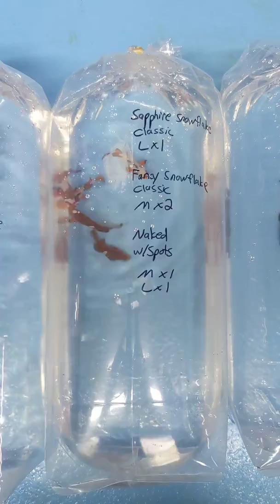Clownfish shipment 2020-04-01 1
Great large order with many different designers!